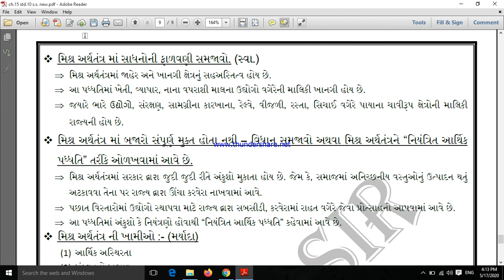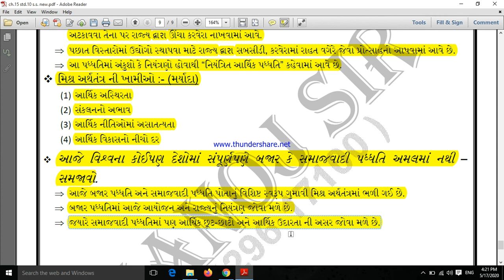SSC I Std.10th I S.S. I Ch.15 I આર્થિક વિકાસ I Part - 6 I NCERT I 2020-21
પ્રકરણ : 15 (આર્થિક વિકાસ)
* સમાજવાદી પધ્ધતિ : (સામ્યવાદી પધ્ધતિ)
* સમાજવાદી પધ્ધતિમાં ઉત્પાદનના સાધનોની ફાળવણી કેવી રીતે થાય છે?
* સમાજવાદી પધ્ધતિ લક્ષણો, લાભો, મર્યાદાઓ
* મિશ્ર અર્થતંત્ર
* મિશ્ર અર્થતંત્રમાં સાધનોની ફાળવણી સમજાવો.
* મિશ્ર અર્થતંત્રમાં બજારો સંપૂર્ણ મુક્ત હોતા નથી સમજાવો.
* મિશ્ર અર્થતંત્રની ખામીઓ
* આજે વિશ્વ ના કોઈપણ દેશોમાં સંપૂર્ણપણે બજાર કે સમાજવાદી પધ્ધતિ અમલમાં નથી - સમજાવો.